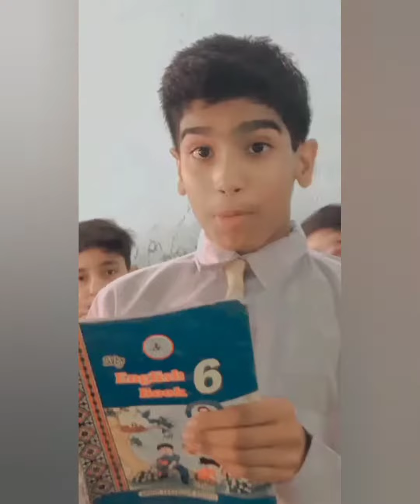Best way of reading english lesson |Student reading English lesson in class| Shah Rukh Pakistanwala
lesson in class | Shah Rukh Pakistanwala
lesson in class | Shah Rukh Pakistanwala bestway reading englishlesson student reading #